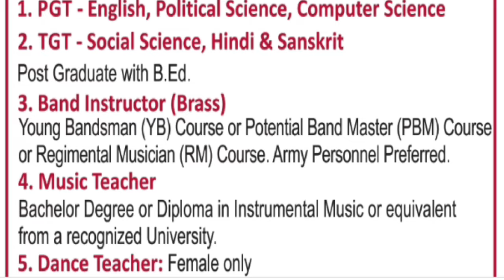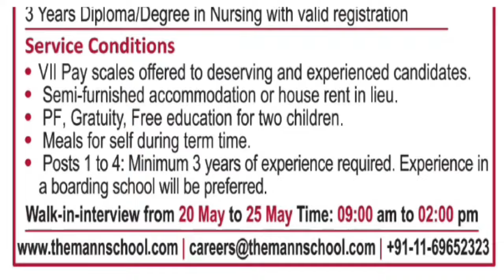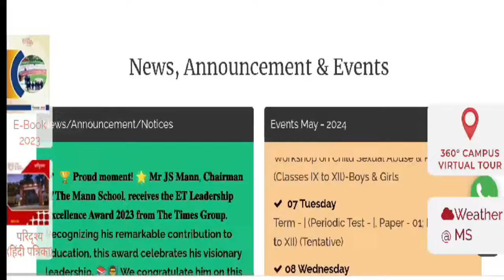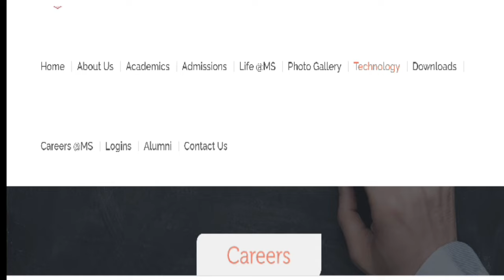शिक्षक भर्ती 2024 | Permanent Job | salary -Govt Pay Scale | PRT TGT PGT POST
2024 | शिक्षक भर्ती 2024 | Permanent Job | salary -Govt Pay Scale | PRT TGT PGT POST  Permanent Govt Job  salary-67000 | आवेदन कैसे करे Teachers Recruitment 2024 | Permanent Govt Job | TGT Post |